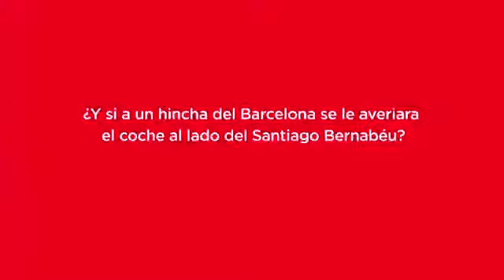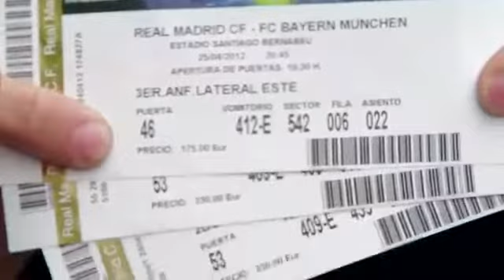Coca Cola: Hinchas Generosos